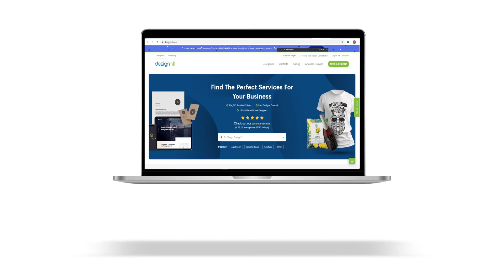Do The Best You Can With What You Have. | Inspiring Story by Krista Whitley | Designhill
Outstanding entrepreneurs go out of their way to boost the self-esteem of their personnel. If people believe in themselves it is amazing what they can accomplish.

Designhill presents a series of inspirational stories to celebrate the entrepreneurial spirit of entrepreneurs around the globe. In this video, we have shared the inspirationalstory of an amazing woman, founder and Green Entrepreneur - KristaWhitely.

Talking about her, Krista is an award-winning fast growth entrepreneur. She has spent her career creating organizations poised for explosive growth in underserved industries.

Known as a real-time connector, Krista founded 'CBD Caring' on her couch and has grown it into an award-winning fast growth plant medicine empire with a 100% female Board of Directors and leadership team. Named by GreenEntrepreneur, she is one of the Top 100 Cannabis Leaders in the Medical category for their exacting standards with a commitment to improving the quality of life for people and pets.

Watch out the video and know about her journey and how much she has worked hard to overcome the challenges as a founder.

Timestamps:
00:07 About Krista Whitley
00:20 How are you coping with the current scenario in terms of self & family care?
02:24 What challenges are you facing currently and how are you fighting back?
04:56 What advice do you have for business owners to overcome this terrible phase?

Our community of over 150,000 designers and artists from more than 180 countries bring the world’s best creative talent to your fingertips. From helping business owners crowdsource multiple design contests, to hiring the best designers for one-to-one projects, to millions of unique products created by world-class artists on the PrintShop Marketplace.